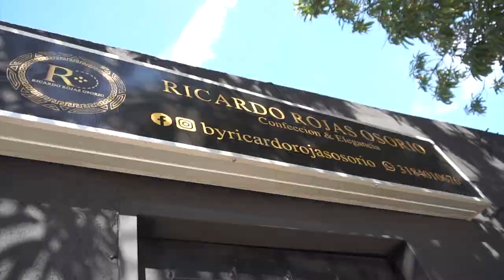CAPTURADO POR ACCESO CARNAL VIOLENTO AGRAVADO EN LA JAGUA DE IBIRICO